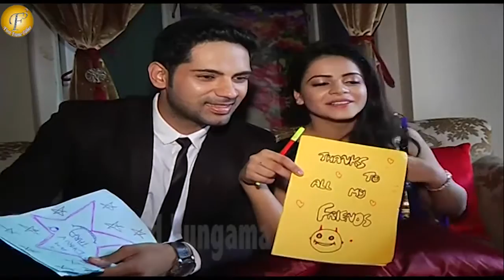THAPKI PYAR KI -DHRUV & JIGYASA SPECIAL MESSAGE FOR FANS